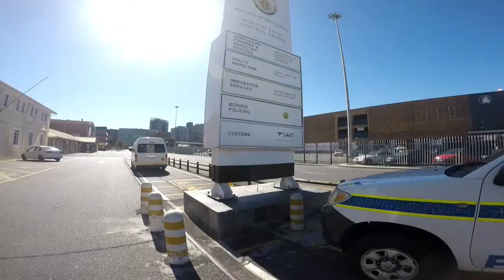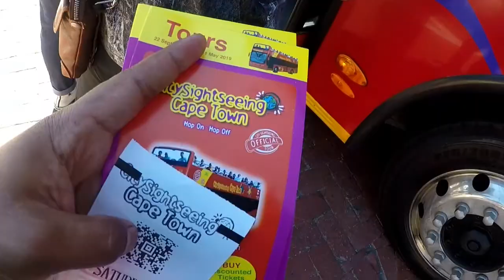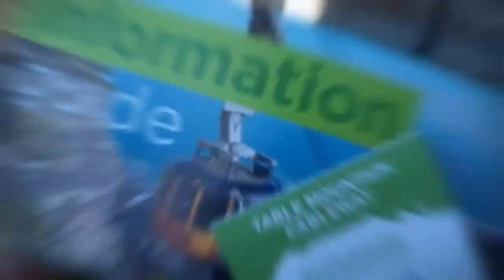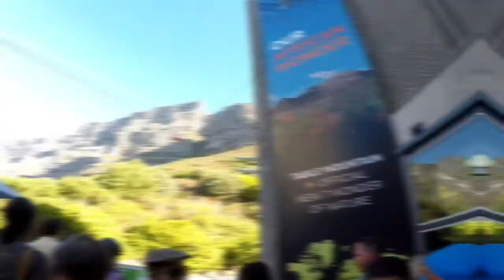CAPE TOWN - SOUTH AFRICA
MV.  Meita Maru entering Cape Town Port.